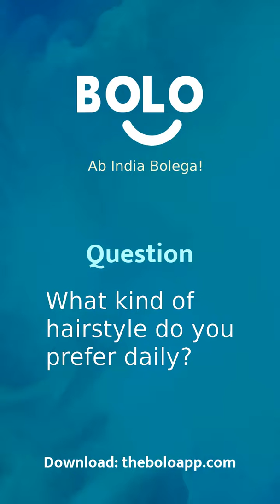What kind of hairstyle do you prefer daily? - by Zeel Patel - Bolo App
1,00,000+ se bhee jayda answers de chuke hain expert abhi tak Bolo App par, aap bhee paayein apne questions ke answers

Zeel Patel's answer to आप रोज़ किस तरह के hairstyle prefer करते हो?
Zeel Patel's answer to aap rose kis tarah ke hairstyle prefer karte ho?
Zeel Patel's answer to What kind of hairstyle do you prefer daily?